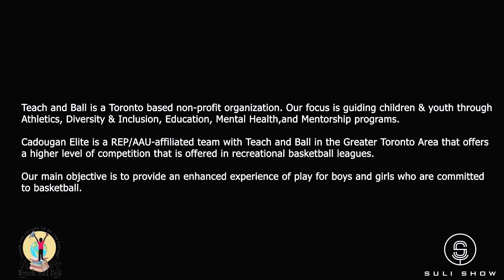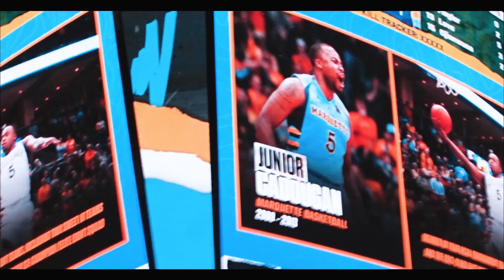Teach & Ball The Cadougan Elite Story | S1 Episode 2 PART 3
Teach & Ball The Cadougan Elite AAU Basketball Story.

Teach and Ball is a Toronto-based non-profit organization. Our focus is guiding children & youth through Athletics, Diversity & Inclusion, Education, Mental Health, and Mentorship programs. Our main objective is to provide an enhanced play experience for boys and girls committed to basketball.